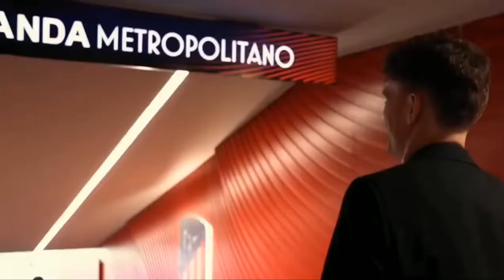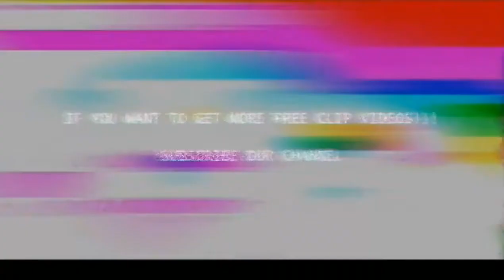Antoine Griezmann ⚪ Free Clip / No Watermark 🔵 Free To Use 🌑 2021/22 HD